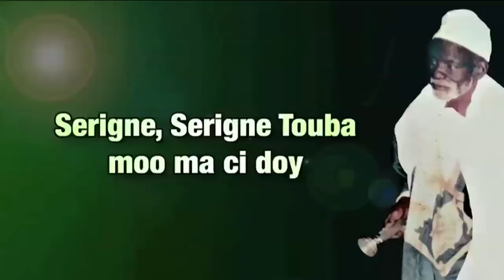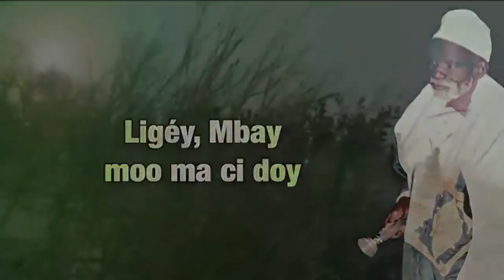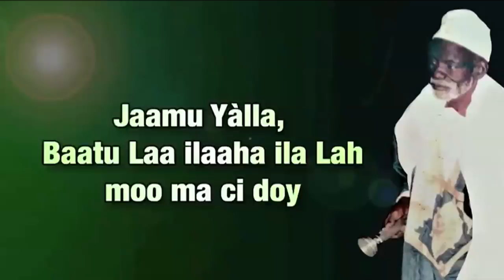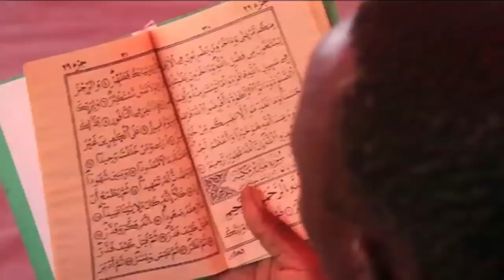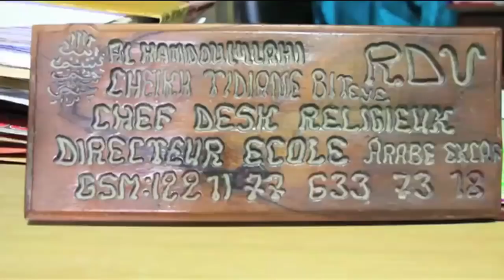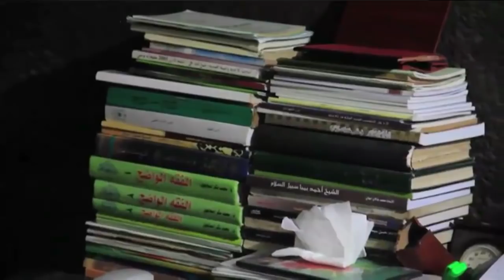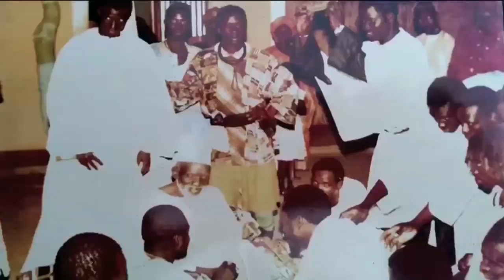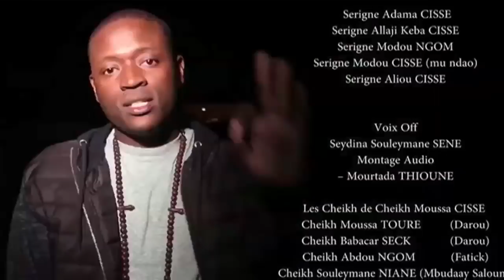Cheikh Moussa Cissé Ndiamé Darou, le film documentaire (l'authentique histoire de Ndiambé Darou)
Ceci est un film documentaire qui retrace la vie de Ndiamé Darou, le célébre guide des yàlla-yàlla.
la vraie histoire de NDIAME DAROU racontee par ses tout premiers disciples.